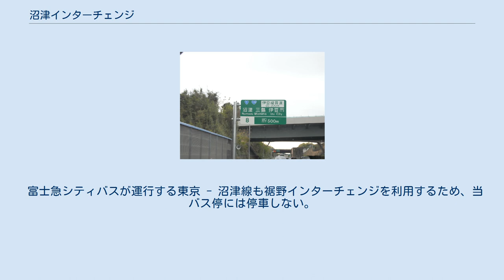沼津インターチェンジ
沼津インターチェンジ（ぬまづインターチェンジ）は、静岡県沼津市に所在する、東名高速道路のインターチェンジである。
伊豆縦貫自動車道とのジャンクションの機能を兼ねている。
 また、当インターチェンジに近接する高速バスの東名沼津バスストップについても本項で記述する。
 静岡県東部の主要拠点に位置付けられ、当該地区における高速自動車国道のインターチェンジでは最多となる通行台数を抱えている。
沼津市・三島市両市街のほか名古屋・大阪方面から伊豆・箱根への玄関口として行楽時はたびたび混雑する。
高速バス・路線バスの沼津バスストップ（東名沼津バス停）を併設するが、高速バスの停車便数は最盛期より減少している。
 かつてはインターチェンジ出入口から県道83号沼津インター線に直結していたため、沼津インターチェンジの北側（後述）へ向かう場合も、一旦南下した後に市道を経由して県道405号足高三枚橋線へ向かう必要があった。
2008年8月26日からは県道405号足高三枚橋線への出入ルートが完成したため、北方面とのアクセスが格段に向上した。
これに合わせて料金所出口のETCレーンも変更されている。
また、伊豆縦貫自動車道の供用に合わせて、インターチェンジ出口に専用レーンが3つ設置された。
 直接接続 間接接続 沼津インター線は左側を、足高三枚橋線は右側を通過する。
 沼津バスストップ（ぬまづバスストップ）は、沼津インターチェンジの料金所外に設置されたバス停留所 (BS) である。
 旅客案内上では、『東名沼津』（とうめいぬまづ）とも呼ばれる。
 東名ハイウェイバスの急行便が停車する。
かつては特急便も停車したことがあったが、インターチェンジの外にある制約や料金所付近の混雑が激しいため、隣接の愛鷹バスストップへ移行し停車便数は減少した。
 富士急シティバスが運行する東京 - 沼津線も裾野インターチェンジを利用するため、当バス停には停車しない。
 同名の一般路線バス停がある。
 かつては三島駅行きのバスもあったが、廃止されている。